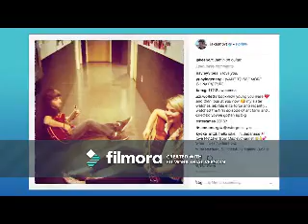Feline (Jake Short Video)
A video I made for Jake Short using the song Feline by Delta Goodrem. Thanks to the sites that i got the videos and pics from!